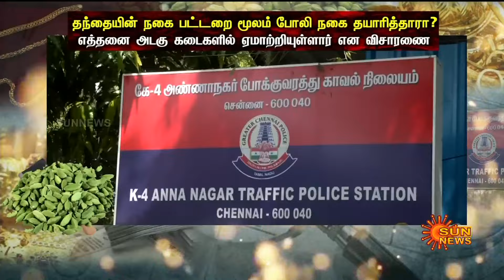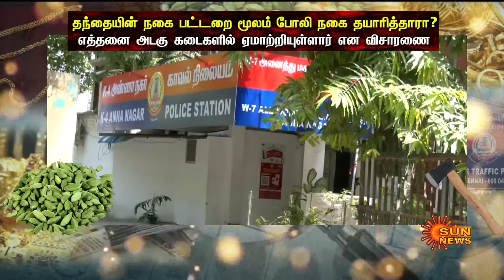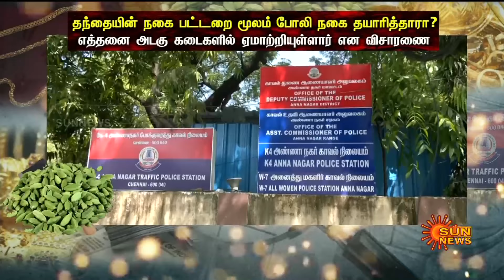ஏலக்காய் ஏற்றுமதி தொழிலை விரிவுப்படுத்த இளைஞர் செய்த பரபரப்பு செயல்.. வெளியான அதிர்ச்சி தகவல் | Gold